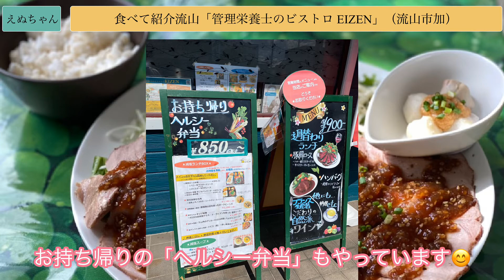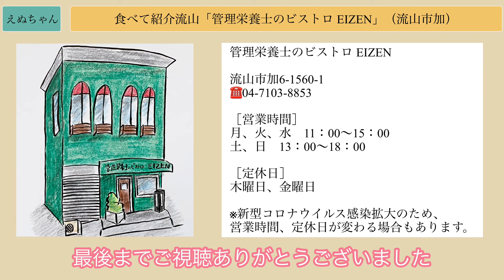■管理栄養士のビストロ EIZEN［食べて紹介流山］（流山市加）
今回は、流山市加にある「管理栄養士のビストロ EIZEN」さんに行ってきました😊

食べたメニューは「減塩ランチ　肉料理のプレート（900円）」です。

今回のプレートのメニューは、豚肩ロースのオイスター玉ねぎソース、押し麦ご飯、温かい野菜料理、彩り野菜　ジャガーリックネーズ添えのセットになっております。

気になったら、お店に行ってみてくださいね〜🤗

また、動画でも「管理栄養士のビストロ EIZEN」さんについてご紹介させていただいておりますので、良かったらそちらも見てみて下さいね✨

［店舗情報］
管理栄養士のビストロ EIZEN
流山市加6-1560-1

※動画内の店舗情報は状況によって、営業時間・定休日等が変わる場合もございますので、参考程度にしていただければと思います。